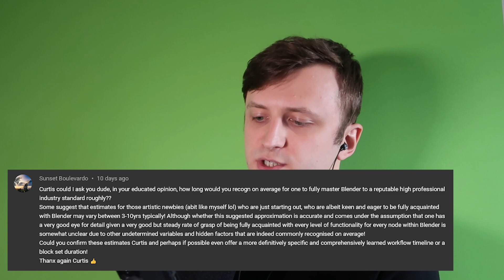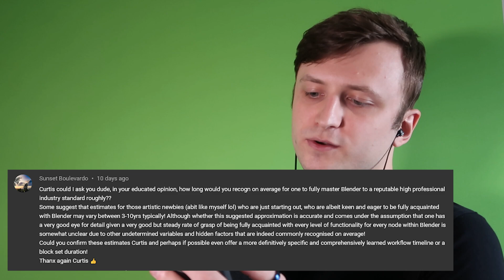How Long Does It Take to Learn Blender?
Talking about how long it can take to learn Blender.